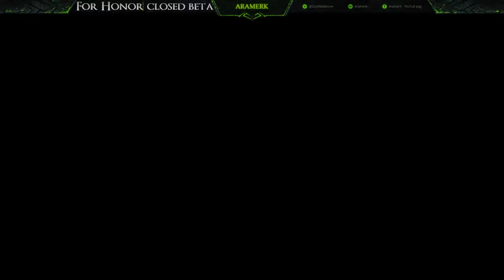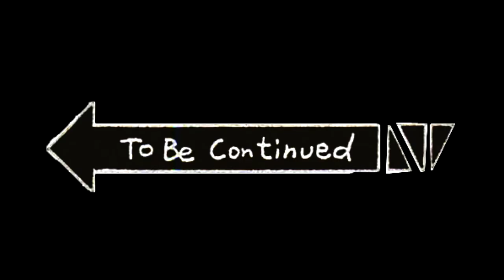For Honor closed beta - Prima ora di gioco w/3XistencE [PARTE 3]